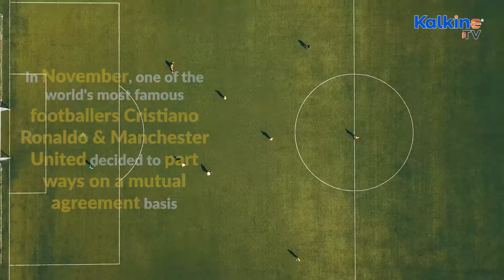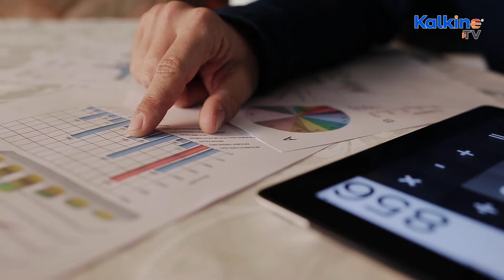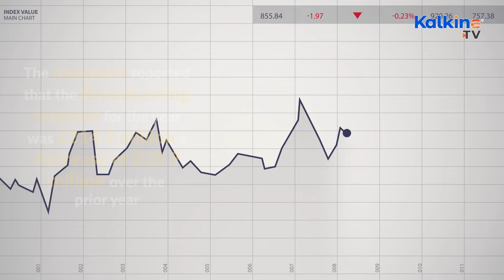Everything you need to know about Manchester United status right now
Manchester United is one of the world's most popular and successful sports teams, playing one of the most popular spectator sports on earth. Through their 141-year heritage, they have won 66 trophies, including a record 20 English League titles. Watch out this video for more.